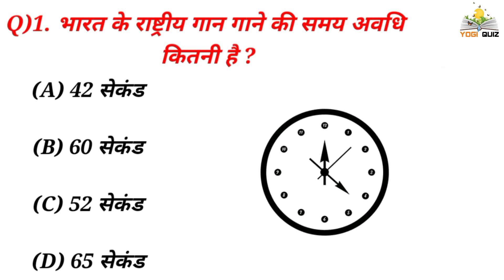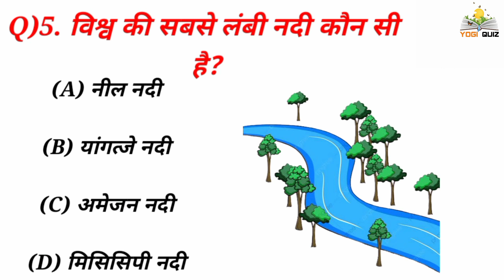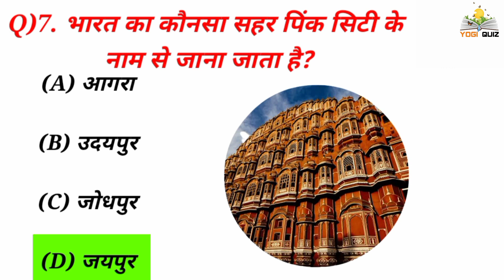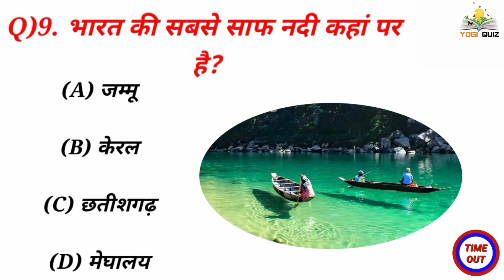भारत की सबसे साफ नदी कहां पर है? gk video